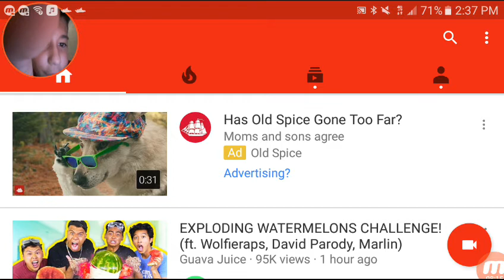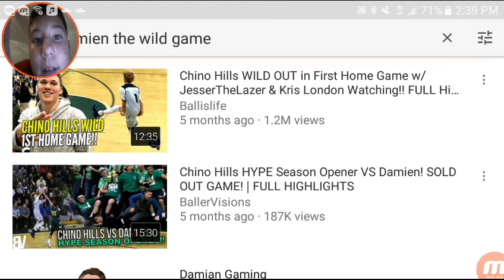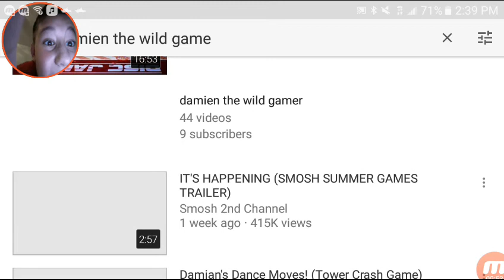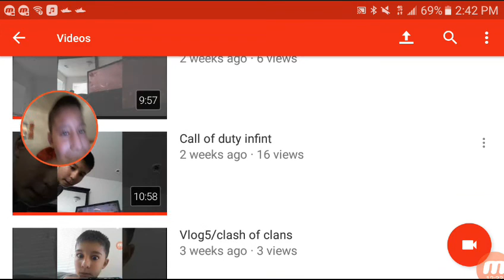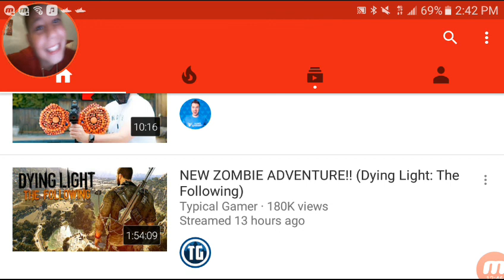Clash of clans new update and thanks for 9 subs keep being savages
Keep dabing on the haters